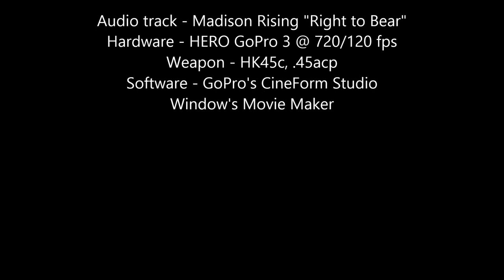HK45c and Slow Motion Fun - Music By Madison Rising "Right To Bear"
I was able to figure out how to get smoother slow motion without spending hundreds and hundreds for software. It helps to have a Camera that can capture a higher FPS as all this does is make the transitions smoother. Other software packages (more expensive ones) actually insert frames using a pixel prediction method.

Hardware: GoPro HERO 3 @ 720p and 120 FPS
SlowMotion Software: CineForm Studio (free from GoPro - used to present smoother slow motion instead of choppy)
Video Editing Software: Final cut with audio track, etc. was produced with Windows Movie Maker in Windows 8